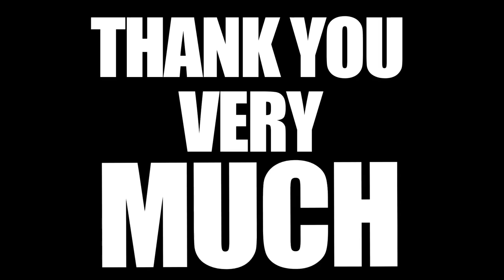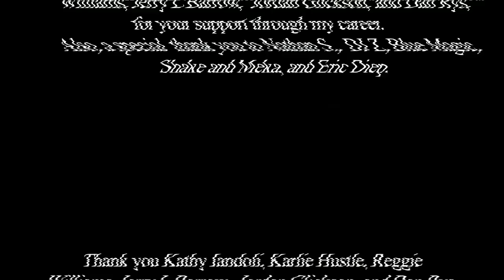Rapsody - Thank You Very Much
From the album, "She Got Game (Deluxe Edition)".  Available Now!

Produced by Khrysis

Official music video by Rapsody performing Thank You Very Much. 2014 Jamla Records / Culture Over Everything